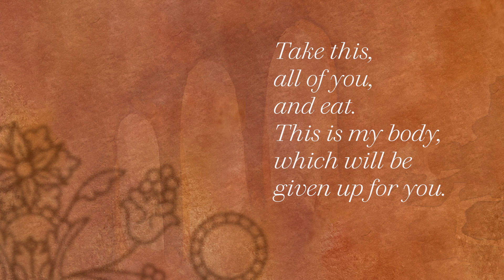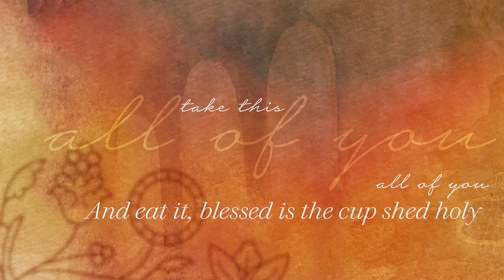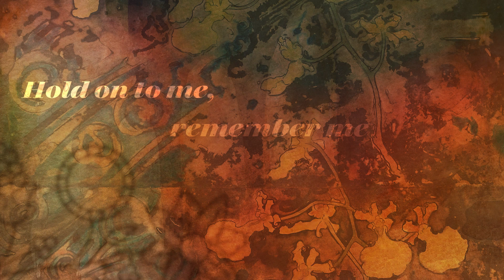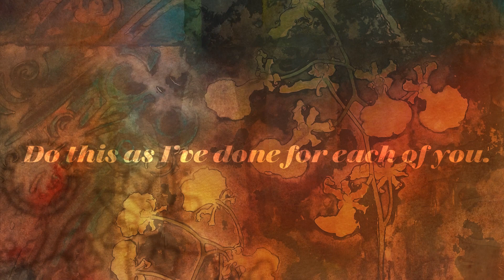Take This All of You - The Passion (Lyric Video) I Notre Dame Folk Choir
“...the Eucharist is not the reward of saints, but the bread of sinners. This is why he exhorts us: ‘Do not be afraid! Take and eat.'” Pope Francis reminds us that we all have a seat at the Lord's table.

Recorded in Jerusalem during a pilgrimage to the Holy Land, The Passion invites listeners to follow in Jesus’s footsteps from Galilee to Golgotha. The 40-track album, produced by acclaimed singer/songwriter and three-time Grammy-award winning producer Joe Henry, immerses listeners in the experience of Jesus’s disciples on Holy Saturday.

3.11 @ Moorings Presbyterian Church (Naples, FL)
3.12 @ Lauderhill Performing Arts Center (Lauderhill, FL)
3.14 @ The Town Hall (NY, NY)
3.16 @ Strathmore Music Center (Bethesda, MD)
3.18 @ The Byham Theatre (Pittsburgh, PA)